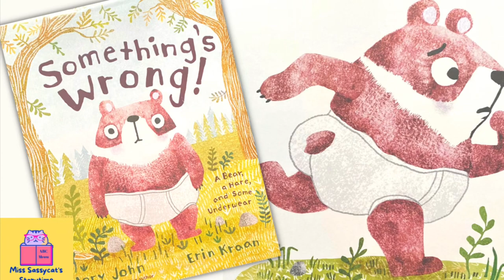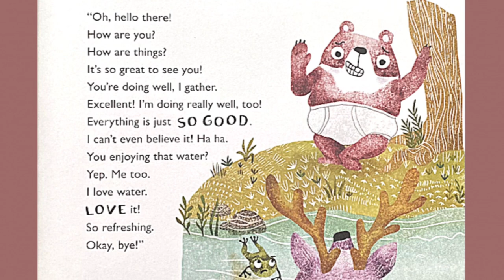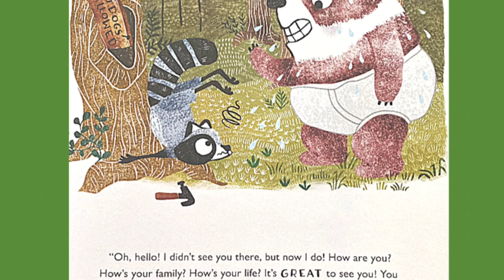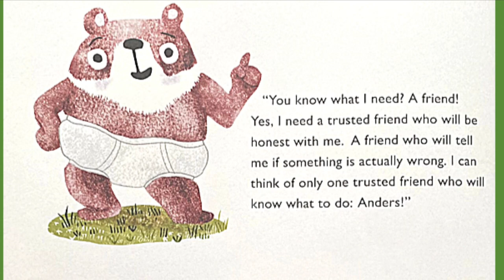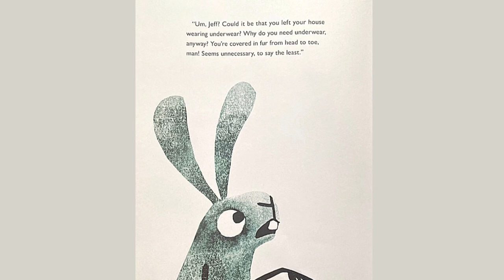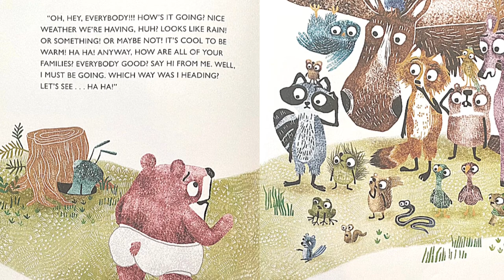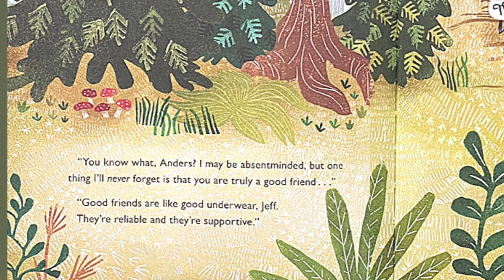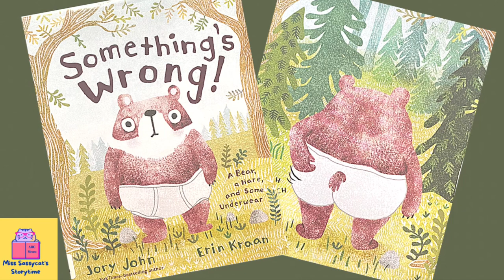SOMETHING’S WRONG!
SOMETHING’S WRONG! with Jeff, the bear.  A kids book storytime read aloud about "a Bear, a Hare, and some Underwear" by Miss Sassycat's Storytime. Written by the NY Times Bestselling author, Jory John.  Illustrations by the talented Erin Kraan. Read aloud by Jenna Sass.

BUY THIS BOOK 📚➡️ - Something's Wrong!: A Bear, a Hare, and Some Underwear

Thank you for supporting MISS SASSYCAT’S STORYTIME! 📚😻 I love bringing laughter and smiles to faces young and old by reading children's books, just as my mother did for me.
❤️ 🙏 ~ Jenna

READ ALOUD 📚- SOMETHING’S WRONG! - Kids books storytime - Storytime for Kids

00:00 Introduction
00:41 book
08:10 thanks
08:27 closing